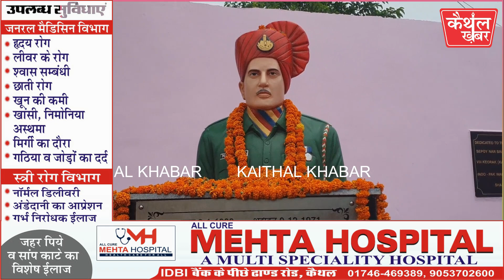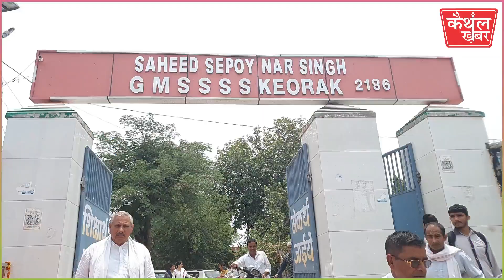विधायक लीला राम ने किया शहीद नरसिंह की मूर्ति का अनावरण